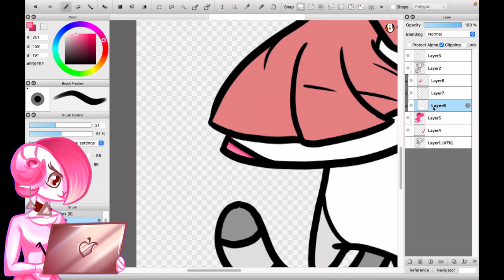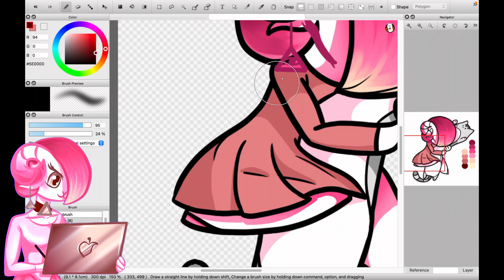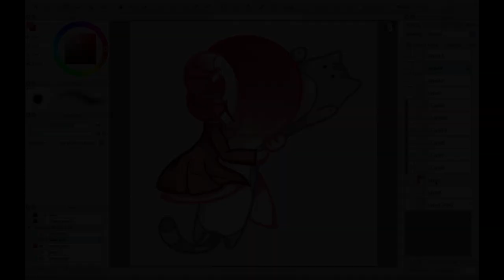Mww sleepy... - SpeedPaint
Finally getting time to draw this for myself qwq
And I really want this as a sticker for a notebook for something... hmmmmmmmmm

Like the art? Get it on RedBubble and support me!

Commission me!

Materials Used:
Wacom Intuos Pro, Drawing Tablet
IMovie, Editing
QuickTime Player, Recording
FireAlpaca, Drawing software

You have come very far down the description box, young traveler... have a cookie uwu 🍪